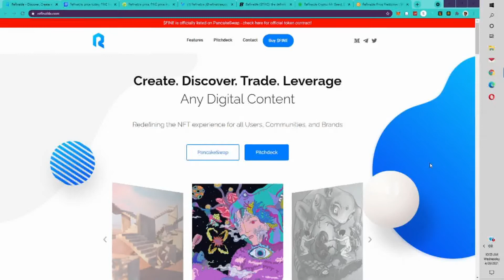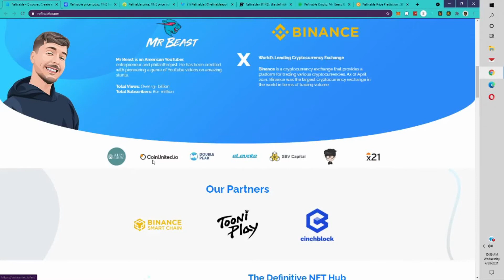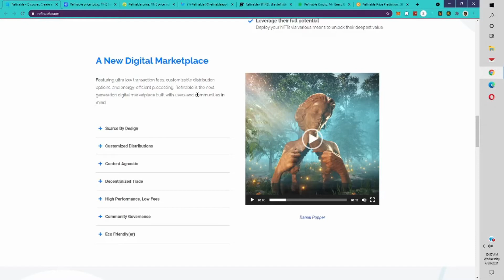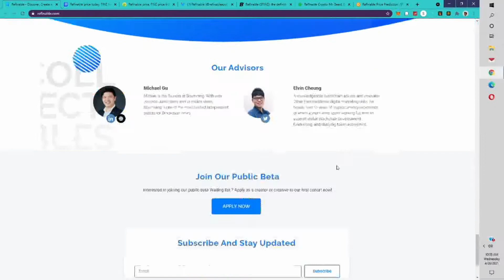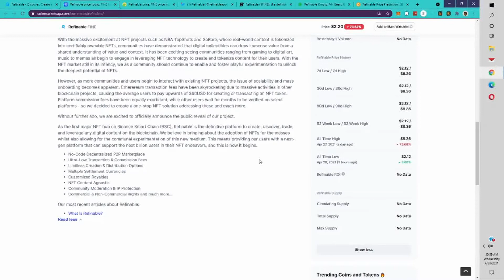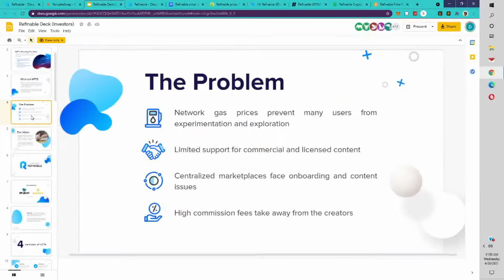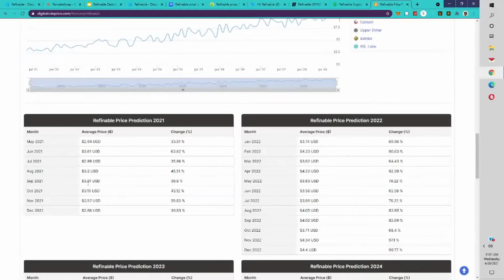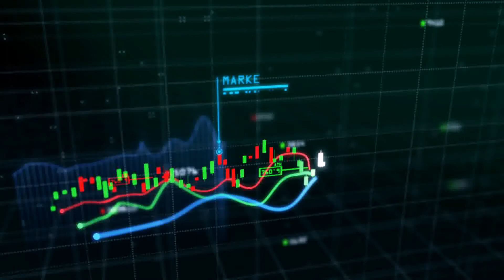Refinable Coin Price Prediction FINE Crypto Coin Token Latest News Refinable Cryptocurrency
JOIN CRYPTOMILLION.CO FOR MONEY MAKING CRYPTO SIGNALS!!

CRYPTOMILLION.CO

Secret Technique Course to 100X Money go to: Cryptomillionaireacademy.net

Welcome to Crypto Millionaire Academy we are building better Crypto investors. Every Investor needs to tools and education to become a better investor. We aim to provide those tools so you can become a Better Cryptocurrency investor.

1. This is a Educational and Information Channel.
2. I'm not a registered investment Advisor and i do not provide investment advice. Any investments are highly speculative and any losses are YOUR RESPONSIBILITY.
3. Do your own research before making any decisions.

Any Investment you make are your RESPONSIBILITY. Past performance is no guarantee of future results.  Membership to The Crypto Millionaire Academy LLC and its contents is granted at will, and may be revoked at anytime without cause.

The Crypto Millionaire Academy LLC is not registered as an investment adviser with any federal or state regulatory agency. The information contained within this Web site, including videos, reports and trading education is provided for informational and educational purposes only. The Information should not be construed as investment / trading advice and is not meant to be a solicitation or recommendation to buy, sell, or hold any securities mentioned.